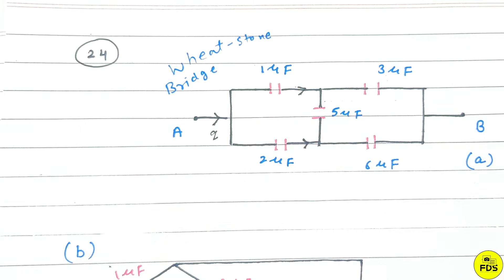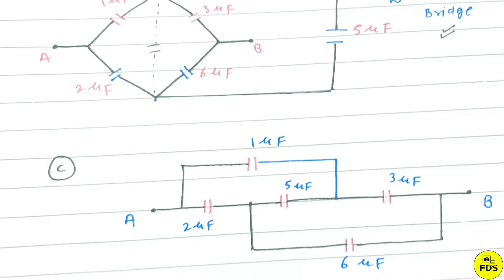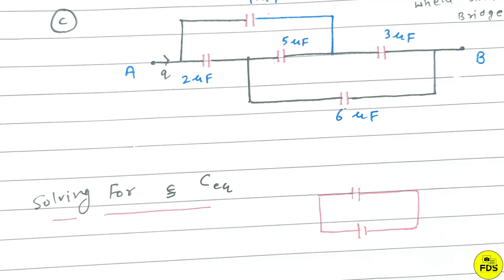hc verma solution | Capacitors | chapter 31 | question 24 | Free Doubt Solution .by Rahul sir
hc verma solution  | Capacitors | chapter 31 | question 24 | Free  Doubt Solution .

 PHYSICS , MATH ,CHEMISTRY KE SAVI  BOOK KA VIDEO SOLUTION PLAYLIST ME CHECK KIJIYE .

HC VERMA SOLUTION | Capacitors | CHAPTER 31 | | FREE DOUBT SOLUTION BY- RAHUL SIR .

 H C VERMA - SOLUTION - CHAPTER 31 QUESTION 24(Q 24)- Capacitors - FREE DOUBT SOLUTION.

how to solve hc verma  Capacitors

how to solve hcv

how to sove hc verma for neet

how to solve hc verma for jee advanced

how to solve hcv for jee

how to solve hc verma for jee mains

hc verma ko kaise solve kare

H. C VERMA SOLUTION -  Capacitors - CHAPTER 31,  SOLUTION HCVERMA.

hc verma solutions  Capacitors

hc verma solution class 12(hc verma solution volume 2)

hc verma  solution |  Bohr"s Model and Physics of the Atom  | chapter 31 |
HC VERMA IIT JEE (hc verma jEE Mains)
Hc verma  (hc verma  for IIT JEE)

Solution Hc verma  (SOLUTION HC VERMA  JEE MAINS 2021)

HC VERMA  one shot ( HC VERMA PHYSICS SOLUTION )
HC VERMA CLASS  12 JEE (hcvermasolution class 12 iit jee)

HC VERMA  iit advanced level questions( iit advanced HC VERMA )

H C  VERMA in one shot ( hc verma in 1 shot )

Hc verma  in 1 shot ( hc verma in one shot iit advanced question)

H C VERMA  PHYSICS (physics hc verma solution)

HINDI SOLUTION HC VERMA (hc verma hindi solution)

Solution hc verma hindi( hindi solution h c verma class 12th )

h.c verma short tricks ( short  tricks h.c verma iit jee)

HC VERMA |  Capacitors  | chapter 31|.

Basic to iit advanced level hc verma (hc verma  basic to iit advanced level question )
solution volume 2 hc verma class 12 .

solution hc verma part 2 .
part 2 hc verma solution

HC VERMA 12 ( HCVERMA PHYSICS SOLUTION )( basic HC VERMA  )(PHYSICS HC VERMA )

hc verma physics class 12 chapter 31 # solution hc verma class 12

chapter 1# hc verma physics class 12th.# hc verma physics class 12. solutions.

hc verma volume 2 chapter 31

 Bohr"s Model and Physics of the Atom  volume 2 chapter 31

hc verma solution chapter 31

hc verma  solution|  Capacitors  | chapter 31 |

solution Capacitors  hc verma chapter 31

 Capacitors  HC VERMA CHAPTER 31 .

 Capacitors hc verma  volume 2 chapter 31

h c verma - solution - chapter 31 -  Capacitors  - free doubt solution.

H C VERMA - SOLUTION - CHAPTER 31 QUESTION -  Capacitors  - FREE DOUBT SOLUTION.